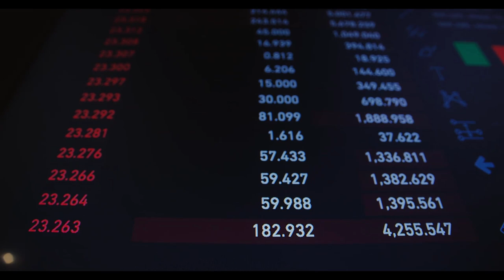Emekli ve memur zammı netleşmeye başladı: İşte konuşulan ilk rakamlar